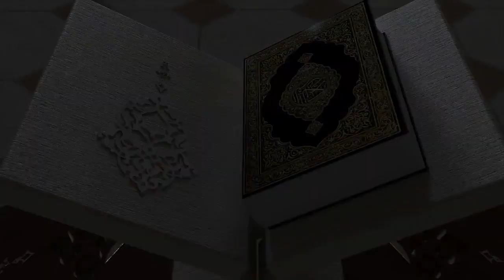مسابقة في تجويد القرآن الكريم" عن بعد " - لعام 1441 هـ - المستوى السادس إبتدائي ,, من الفائز ؟؟؟؟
Complexe scolaire khalil abdelhafid
المركب المدرسي خليل عبد الحفيظ CE 6